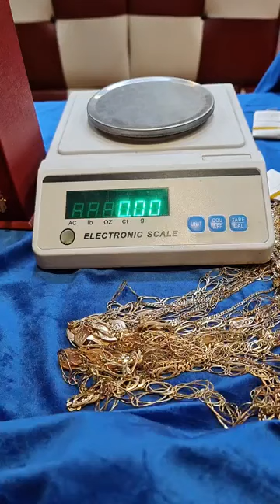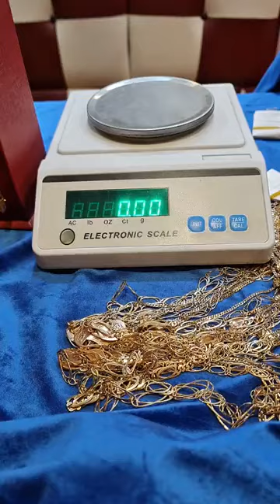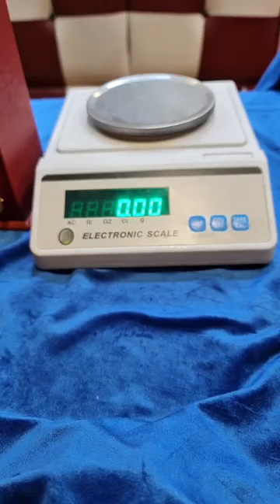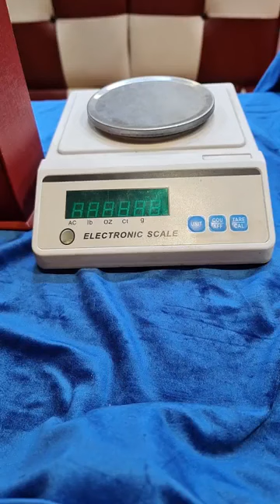جديد الذهب عند مجوهرات الاخوين